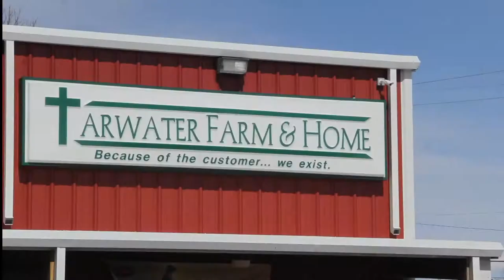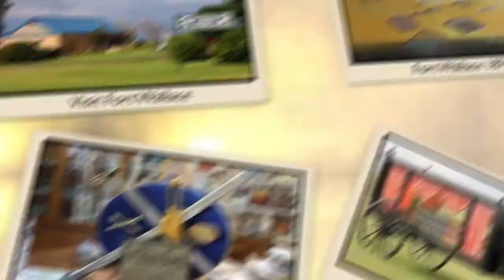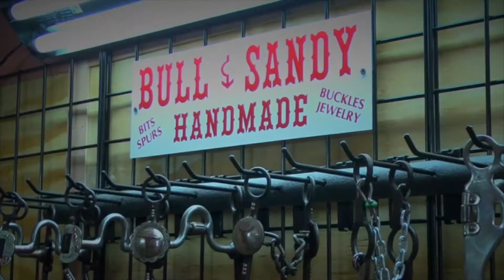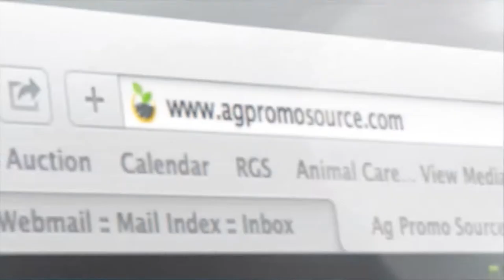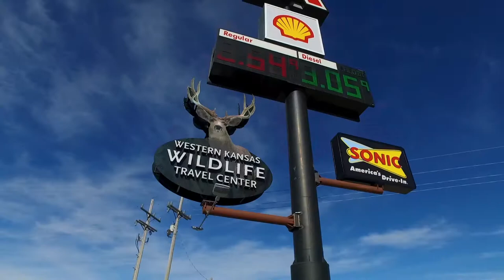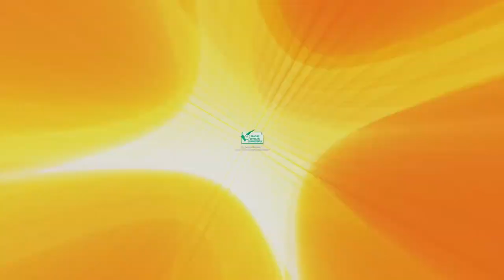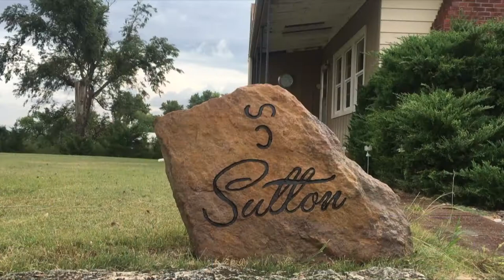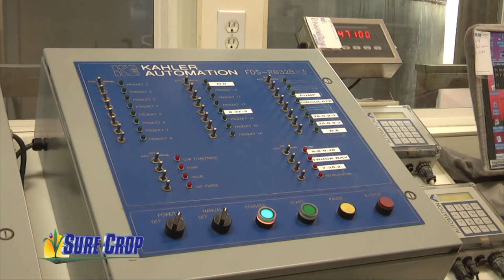Around Kansas - Entire Show April 25,2018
Today on Around Kansas join us for a story about Kansas and its many sunflowers. Then join us, for a story about meadowlarks, thier singing, and their habitat. Next we’ll have a poem from Ron Wilson; and we’ll end with a video about the  life of R Lee Ermy (Gunny) and his connection to Kansas!